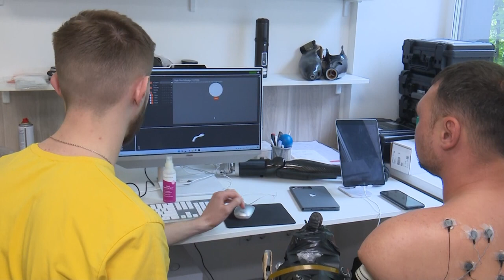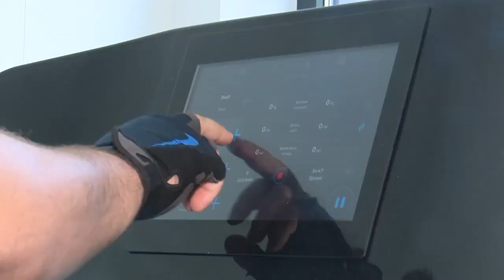Розповідь про надсучасні технології протезування нашого Центру на каналі "Здоровим бути просто"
Допомога Центру Ендопротезування (прямі лінки в описі нашого каналу). Дуже вдячні за Вашу увагу!

Дякуємо за підтримку! Thank you for your help!
Сучасні технології біонічного протезування значно змінили підхід до реабілітації людей, які втратили кінцівки, пропонуючи нові можливості для відновлення функціональності та якості життя. Однією з найбільш передових і перспективних методик у цій галузі є остеоінтеграція та використання біонічних протезів.

### Біонічне протезування

Біонічні протези – це високотехнологічні пристрої, що імітують природні функції кінцівок і дозволяють пацієнтам виконувати широкий спектр рухів. Завдяки використанню сенсорів і мікропроцесорів, ці протези можуть реагувати на нервові сигнали користувача, що забезпечує високу точність і швидкість рухів.

### Остеоінтеграція

Остеоінтеграція – це процес інтеграції протеза безпосередньо в кісткову тканину. Ця методика передбачає хірургічну імплантацію металевого стрижня в кістку, до якого згодом кріпиться протез. Основні переваги остеоінтеграції включають:

1. **Покращена стабільність**: Оскільки протез прикріплюється до кістки, він забезпечує набагато більшу стабільність порівняно з традиційними методами кріплення.
2. **Зменшення болю**: Відсутність необхідності в жорстких фіксаторах та накладках зменшує ризик подразнення шкіри і больових відчуттів.
3. **Більш природні рухи**: Протез, закріплений за допомогою остеоінтеграції, дозволяє пацієнтам виконувати більш природні та точні рухи.

### Біоніка

Біоніка – це наука, яка поєднує біологію з інженерією для створення пристроїв, що імітують природні функції людського організму. Біонічні протези є одним із найбільш видатних досягнень цієї науки. Вони використовують технології, що дозволяють зчитувати і інтерпретувати нервові сигнали, передані від мозку до м'язів, і виконувати відповідні рухи.

### Сучасні досягнення в біонічному протезуванні

1. **Сенсорні зворотні зв'язки**: Деякі сучасні біонічні протези оснащені сенсорами, які надають користувачам зворотний зв'язок, дозволяючи відчувати дотик або тиск, що значно підвищує рівень контролю і зручності.
2. **Штучний інтелект**: Використання штучного інтелекту дозволяє протезам навчатися і адаптуватися до рухів користувача, забезпечуючи більш точне та ефективне управління.
3. **Інтеграція з нервовою системою**: Новітні технології дозволяють інтегрувати протези безпосередньо з нервовою системою, що забезпечує максимально природні рухи.

### Переваги та перспективи

Сучасні технології біонічного протезування і остеоінтеграції пропонують численні переваги для пацієнтів, включаючи покращення якості життя, підвищення мобільності та здатності до виконання повсякденних завдань. Завдяки постійним дослідженням і інноваціям у цій галузі, перспективи розвитку біонічних протезів є надзвичайно обнадійливими.

Біонічне протезування та остеоінтеграція представляють собою революційні технології, що змінюють підхід до реабілітації людей з ампутаціями. Ці технології не тільки повертають функціональність кінцівок, але й значно покращують якість життя пацієнтів, даючи їм змогу повернутися до активного та повноцінного життя.